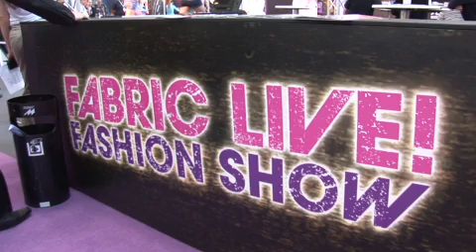FESPA Fabric 2011 fashion show dancers! - FESPA TV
Scott Fressner meets the FESPA 2010 Fashion show dancers.